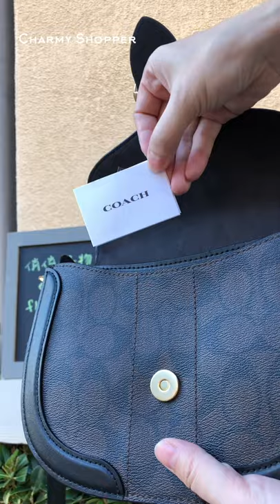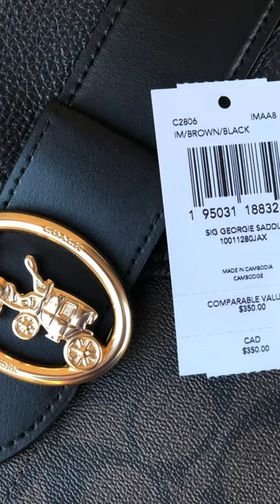𝐂𝐎𝐀𝐂𝐇 ☜UNBOXING☞ Georgie Saddle Bag In Signature Canvas / C2806 / Brown Black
2022 Jan. / COACH outlet store
Georgie Saddle Bag In Signature Canvas
Signature coated canvas, smooth leather and refined pebble leather
Inside multifunction pockets
Snap closure, fabric lining
Outside open pocket
8 1/4" (L) x 6 3/4" (H) x 2 3/4" (W)
COLOR: Gold/Brown Black